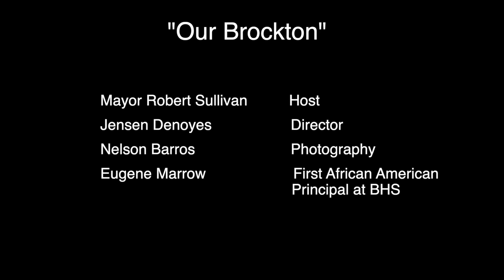Our Brockton 32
Mr. Eugene Marrow - Brockton High School's First African American Principal